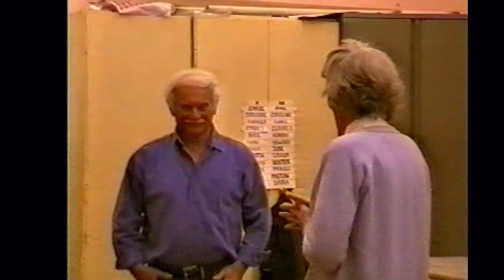Marjorie Barlow demonstrates the Alexander Technique at Misha Magidov's Training school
Marjorie Barlow was Alexander's niece. She trained as a Teacher on Alexander's first training course in 1932. She later married Wilfred Barlow and founded the Alexander Institute, and trained a number of Teachers.

Anthony was invited to be  one of the Barlow Teachers at the Alexander Institute in Central London, in 1987.

In 1989 Anthony was invited to be work on Misha Magidov's training course in North London in 1989. He continued to work with Misha until 2003 when Misha retired, and Anthony went on to open his own training school in 2004.

Anthony is offering hands-on Alexander Technique sessions in the same location in North London at the Alexander Studio.

In his Alexander sessions, Anthony can help you retune yourselves, experience an uplifting of the body and mind, and deal much more effectively with the demands and stress of daily life.

Anthony is also a trained psychotherapist, and offers embodied psychotherapy sessions and a safe space for emotional learning and processing.

For those who can not reach him in person, Anthony Kingsley has pioneered a unique way of offering Alexander Technique sessions Online. Of course, the essential beauty and power of the Technique resides in direct communication via the hands of a highly skilled Alexander Teacher. But during this challenging time, we may need a space to quieten our nervous systems, and recover a sense of balance and harmony.

If you are inspired to have some online sessions with Anthony, please get in touch:

And for Alexander Teachers and Alexander Students and prospective trainees please visit our  Teacher Training site and feel free to sign up for more talks, seminars and resources:

Your donation empowers us to expand our reach with invaluable teachings on the Alexander Technique - offering practical wisdom for better living, enhanced movement, and profound relaxation. Let's forge ahead together, nurturing a supportive environment where each contribution fuels a positive change. Your generosity today ensures that more individuals can discover the joy and freedom that comes from this powerful process.